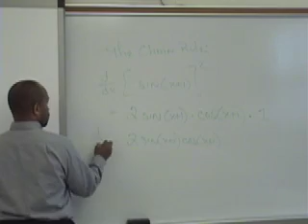Boy Meets Calc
Cory Matthews has dealt with girls, friends, and parents, but in this sitcom he faces his toughest challenge yet. calculus. This includes acts 1 and 2, act 3 is coming soon.